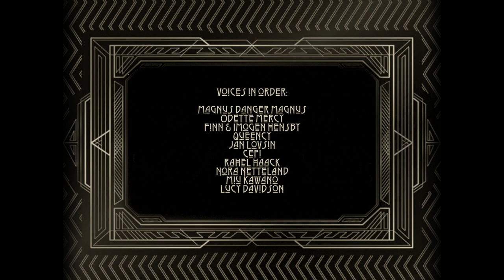Mista Twista (Official Music Video) - Steve Hensby Band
Mista Twista is the lead character from the new concept album - 'Modern Music For Modern People'. He's a barber who is awful at cutting hair yet people flock to him in hordes as his stories are very entertaining!

Video by Malcolm Clark at Yoyo Studio

Recorded by Malcolm Clark and Josh Dyson

Mixed by Josh Dyson at Villa Studio

Mastered at Forensic Studios

Band:

Steve Hensby
Elysia Murphy
Laura Halligan
Meg Davidson
Marc Osbourne
Ned Holland
Karl Florisson
Greg Brenton

Horn arrangements by Dylan Hooper

Special thanks to Will Pethick for recording trombone

Voices in order:

Magnus Danger Magnus
Odette Mercy
Finn & Imogen Hensby
Queency
Jan Lovsin
Cepi
Rahel Haack
Nora Netteland
Miu Kawano